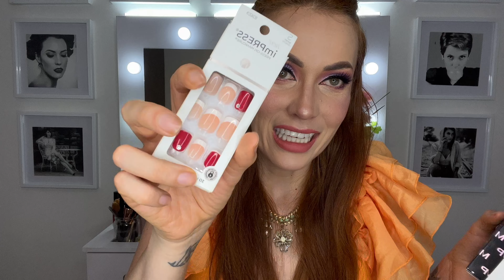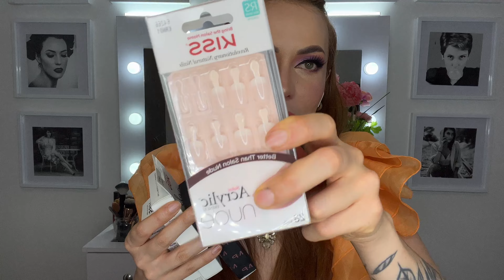Historia + Reseña. 😫 Casi pierdo mis uñas y así pude recuperarlas | Caro Bernal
Primero quiero decir y aclarar que este video corresponde únicamente a mi experiencia personal la cual puede ser parecida a muchas experiencias que ustedes han tenido con el uso de la acrílico. En ningún momento mi objetivo es satanizar el trabajo de las artistas de las uñas mas sin embargo si quiero que sea un video de referencia para todas aquellas que hemos vivido el dolor de los aros de fuego, de las uñas extremadamente delgadas luego de qué el acrílico es retirado y y del proceso de recuperación de Uñas.￼